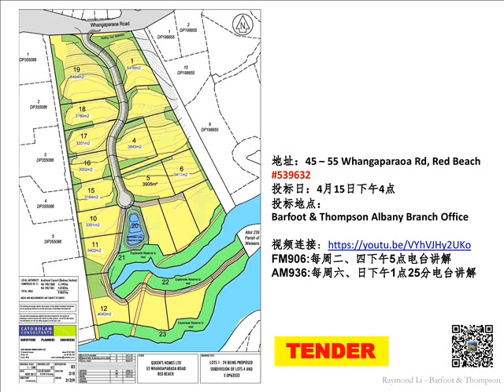River View Estate - FM906 2015年4月9日下5点播出